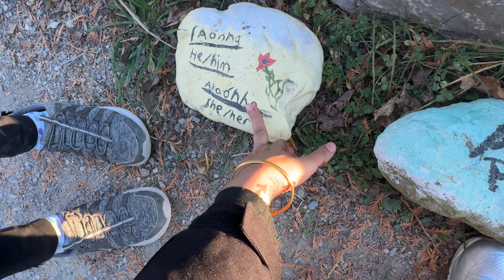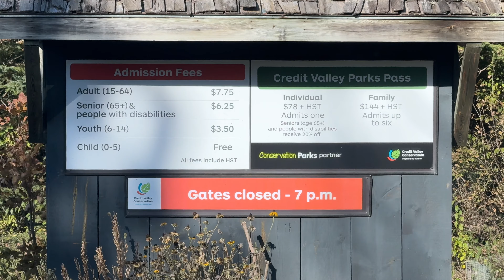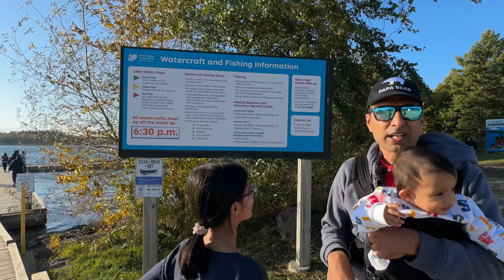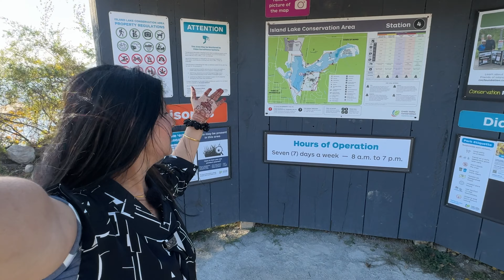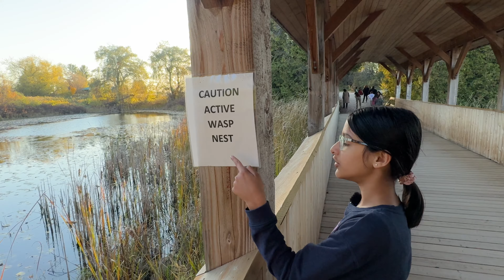Exploring Island Lake Conservation Area | Family Park in Orangeville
Fun Family Day at Island Lake Conservation Area 🏞️ | Exploring Nature in Canada 🌿

In this video, we spend a beautiful day at Island Lake Conservation Area with my husband, Sujendra, and our daughters, Navya and Siya. As new immigrants in Canada, discovering nature spots like this has been an amazing part of our journey. Join us as we explore scenic trails, relax by the serene lake, and share some special family moments surrounded by nature's beauty. 🏞️💙

Regards,
Arti